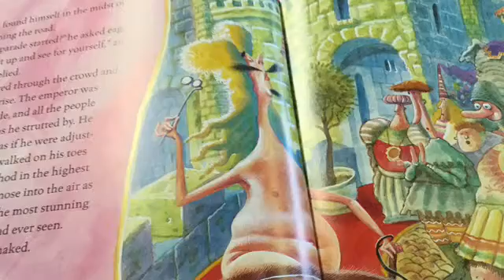The Emperor's Old Clothes